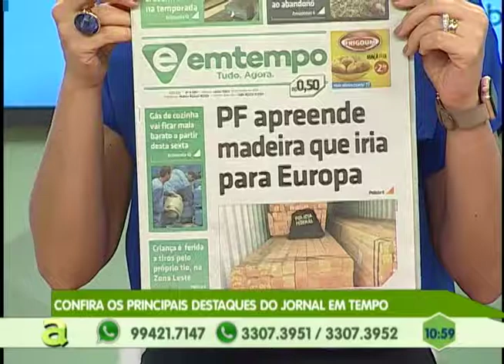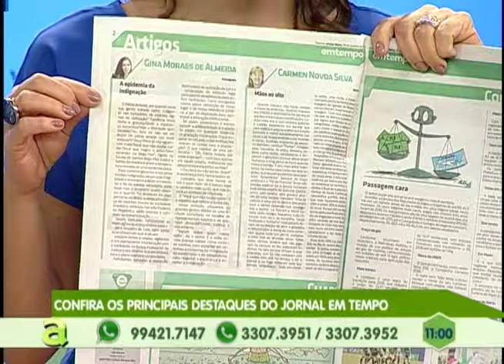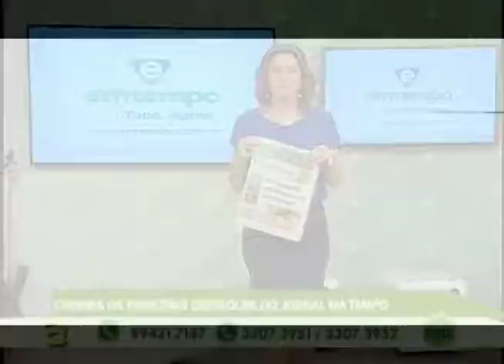Elizelma, da Betânia, ganhou na promoção “Ano Novo com o Pé Direito”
01º BLOCO AGORA 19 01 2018 - Elizelma, da Betânia, ganhou na promoção “Ano Novo com o Pé Direito”